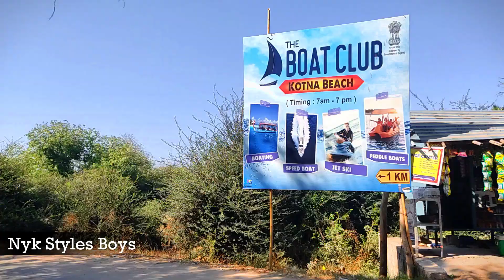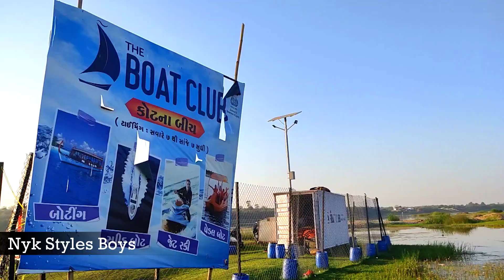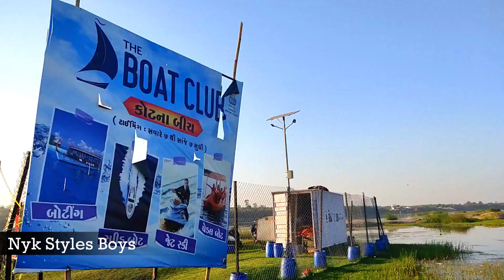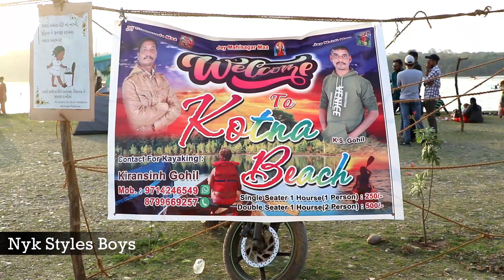kotna beach Vadodara 2022 || kotna beach vadodara location || kayaking in Vadodara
kotna near Vadodara, kotna vadodara gujarat, kotna vadodara direction, kotna ssindhrot, kotna lake Vadodara,kotna beach vadodara gujarat, kayaking kotna,

about kotna beach Vadodara : -
कोटना बीच वडोदरा के कोटडा गांव में महिसागर नदी के किनारे आया हुआ है जो वडोदरा से 17 किलोमीटर और वासद से 16 किलोमीटर के अंतराल में आया हुआ है, यहां पर आप कार या बाइक दोनों से आ सकते हो, कार और बाइक पार्क करने के लिए यहां पर कोई भी चार्ज लिया जाता नहीं है साथही में यहां खाने पीने की चीजें भी मिल जाती है जिसके कारण आप यहां फुल डे फैमिली पिकनिक मनाने के लिए भी आ सकते हो,

इस चेनल पे आपको कोमेडी,styles dance,Photo editing ओर Awesome गूमने वाले प्लेस के बारेमें बताया जायेगा तो जुड़े रहे हमारे NYK Styles Boys Channel के साथ...

Nyk Styles Boys